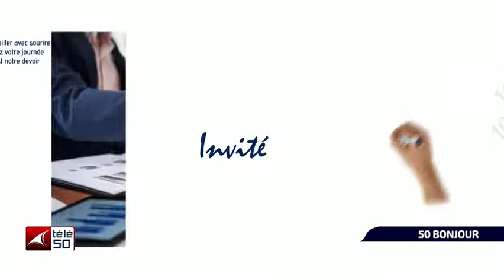ECONOMIE : COMMENT RENDRE COMPETITIVES LES PME ET PMI ?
INVITE DU MATIN DU LUNDI 17 OCTOBRE 2022 FABIEN LUMBALA RECOIT MATTHIEU TAKIZALA ENTREPRENEUR